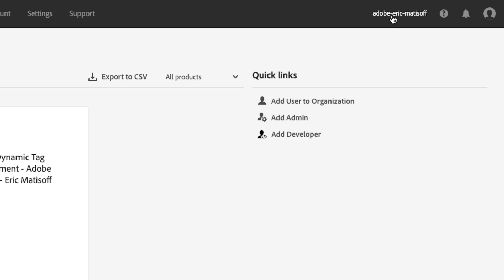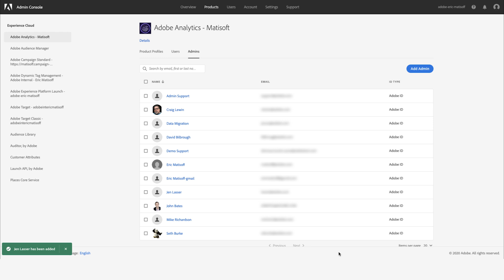Adding an Administrator to Adobe Analytics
Granting admin access to Adobe Analytics is necessary in order to give users complete access to Create, Edit, and Delete report suite and Adobe Analytics settings. Follow these quick steps in the Adobe Admin Console to add an administrator to your organization.